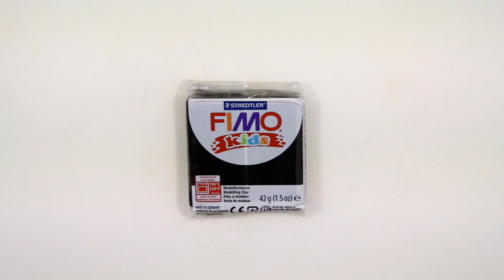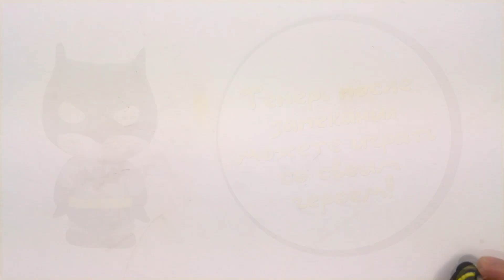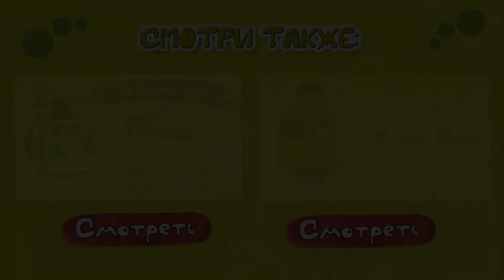Мастер-класс: Чиби Бэтмен из полимерной глины FIMO kids / Chibi Batman - polymer clay tutorial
✿ Мастер-класс: Бэтмен в стиле Чиби из полимерной глины FIMO kids / Batman - polymer clay tutorial

Лепи вместе с нами игрушки из полимерной глины!
В этом видео мастер-классе Вы узнаете, как слепить своими руками популярного Бэтмена / Batman.

Персонажа для Вас слепила мастер полимерной глины Марина Харькина (Марина Kh)

✿ Для работы необходимо:
- полимерная глина FIMO kids 6-ти цветов;
- моделирующий инструмент;
- пластиковый стек;
- лак FIMO;
- зубочистка.

✿ Купить все необходимые инструменты и полимерную глину FIMO kids, представленные в мастер-классе, можно

✿ Лепи и играй! Все самое интересное по лепке персонажей у нас на канале! ♡♡♡

✿ Это ЛЕГКО! Это ВЕСЕЛО! Это ИНТЕРЕСНО! ✿

✿ Канал «Мастер-классы по лепке» покажет Вам, как своими руками слепить любимых персонажей из мультфильмов, книг и сказок! Лепите вместе с нами! Это Легко!

✿ Самое главное, что слепив фигурку любимого героя - Вы сможете с ней играть, гулять и брать везде с собой! Это Весело!

✿ Персонажей мы создаем из полимерной глины FIMO kids. Этот материал очень мягкий и приятный на ощупь. После того, как Вы слепите своего героя, запеките его в обычной духовке у себя дома и фигурка будет твердой и прочной! Это интересно!

✿ Смотрите наши видео, лепите вместе с нами и играйте!